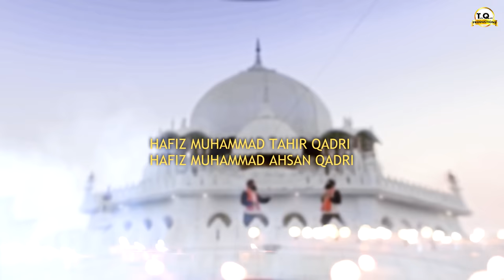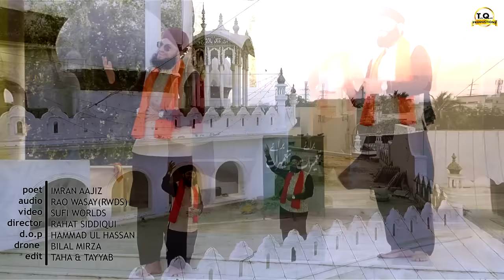Shahe Hindal Wali Tum ho Khuwaja Manqbat 2018 Khuwaja Ghareeb Nawaz - Hafiz Tahir Qadri